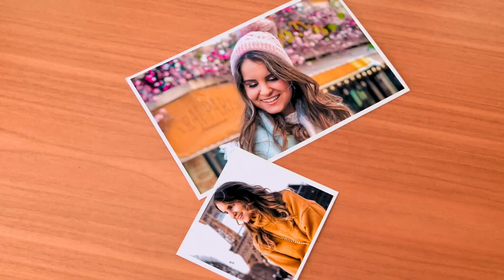TUTORIAL makeup Maquibeauty | Sara Ferreira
Olá gente linda! No vídeo de hoje partilho convosco um tutorial de maquilhagem simples e com produtos acessíveis! :)

► CONTATO